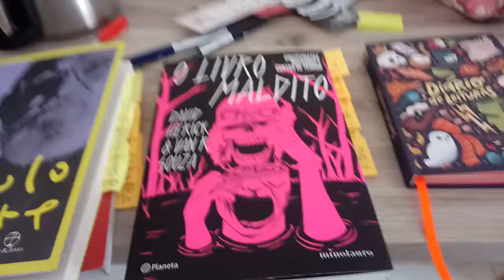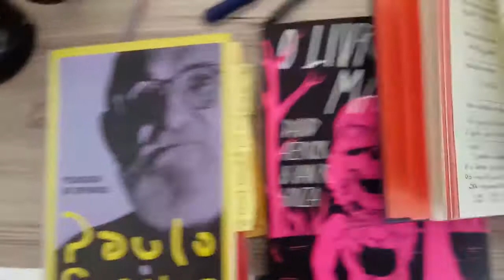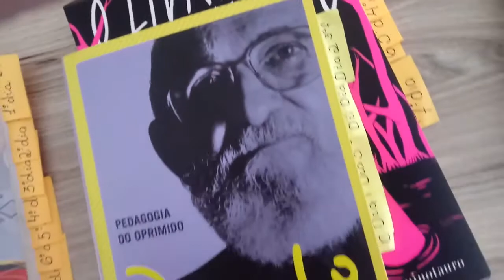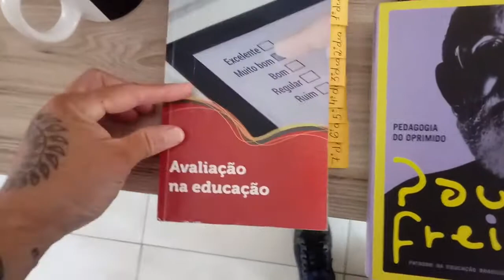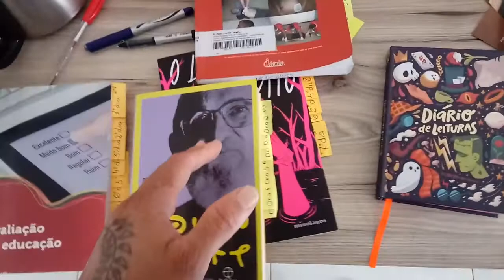Diário de Leitua da Tag analisando o diário II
Aqui esta uma super analise do diário de leitura da Tag e sua utilidade para mim. Espero que curtam.

Gostaria de ajudar esse canal a ficar ainda melhor, faça uma doação no vaquinha.com. Estou arrecadando dinheiro para poder comprar um câmera e um cartão de memória. Assim vou poder melhorar minha qualidade e postar muito mais vídeos. Obrigada se ajudar.

Fabiola Barbosa Martins
Cx Postal 1669
Cep 84071981